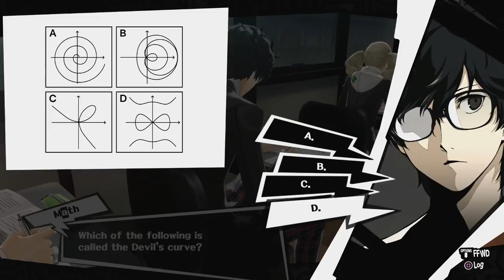Persona 5 - Capítulo 154: MARA!?!? [Legendado PT-BR]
Hey, seja bem-vindo ao meu Let's Play em HD, 100% Legendado em Português de Persona 5, para PlayStation 4. Neste capítulo de Persona 5, MARA!?!?